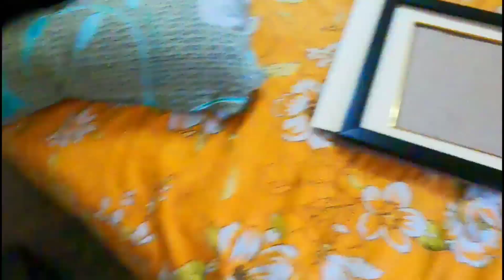Aj Toffee Ghar se Bhag Gya tha 😥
Hi everyone.

Soum's art